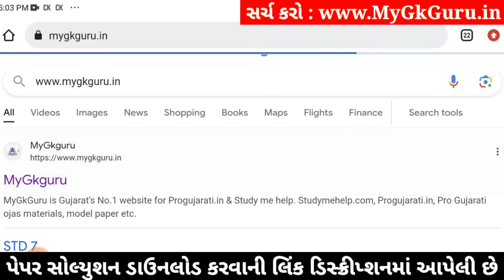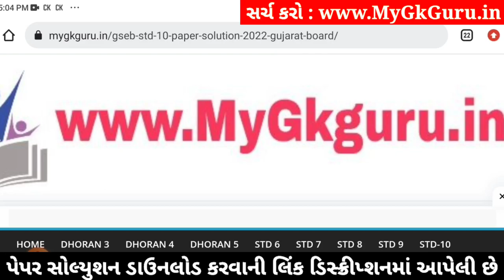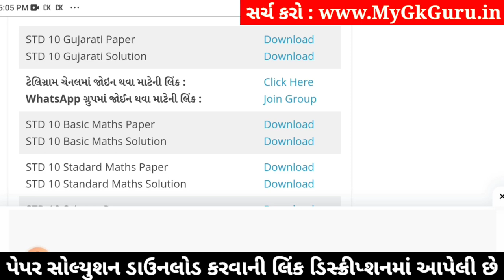Std 10 Gujarati Paper Solution 2024 80 Marks, Std 10 Gujarati Second Exam Paper 2024, Gujarati Paper